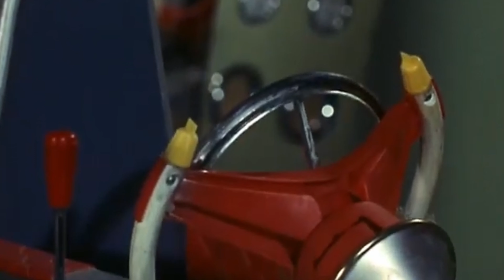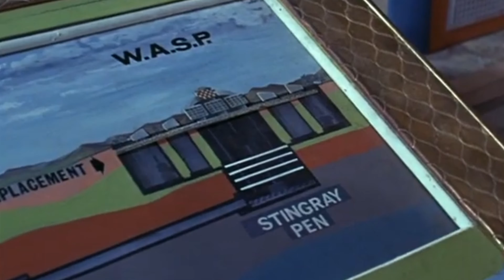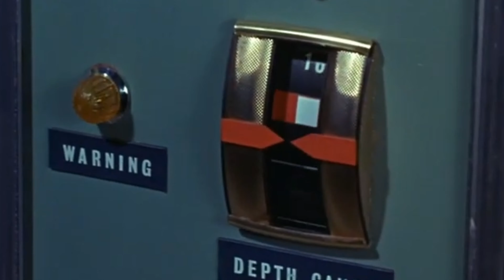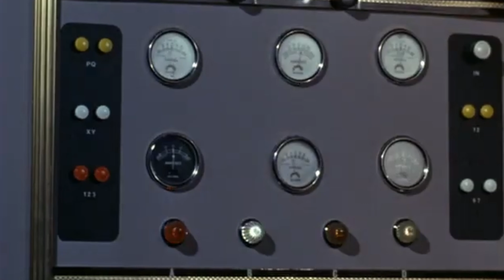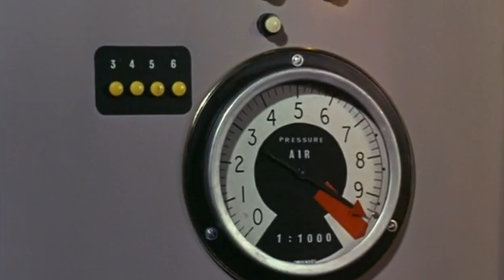Ambience 14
Cinematic footage is from the TV series "Stingray".  If you want to see the episodes in their entirety you will have to buy or rent them.
MUSIC
SPRING OF DECEPTION - Density & Time
Shallow Depths - JAde Wii